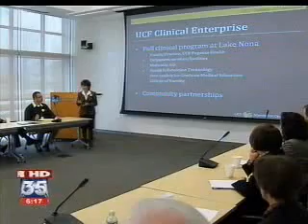New VA Medical Simulation Center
Lake Nona's medical city has been selected as the national site for the Department of Veterans Affairs (VA) Medical Simulation Center for Excellence. The center, located at the new Orlando VA Medical Center, will be the nationwide training and planning home for the VAs new medical simulation system, which will allow VA employees to improve care and treatment for veterans across the country.

To learn more about this VA Medical Simulation Center at Lake Nona,